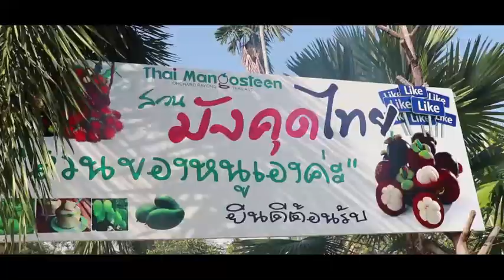ฟินเว่อร์!! อิ่มพุงกางบุฟเฟ่ต์ผลไม้ @ระยอง | PROMOTEเดลินิวส์สุดสัปดาห์ อาทิตย์ 26 พ.ค.62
เดลินิวส์สุดสัปดาห์ อาทิตย์นี้ พาไปเที่ยวชมสวน กินผลไม้อิ่มจนพุงกาง สไตล์บุฟเฟ่ต์ ที่สวนผลไม้ชื่อดังในจังหวัดระยอง ได้แก่ สวนมังคุดไทย (ลุงปัญญา) / สวนประสมทรัพย์ / สวนสุภัทราแลนด์ และสวนมะม่วงป่าที่บ้านเนินอ้อมตะวันรีสอร์ท

ติดตามรายการเดลินิวส์สุดสัปดาห์ ตอน "ตะลุยกินบุฟเฟ่ต์ผลไม้ Unseen สวนมะม่วงป่า@ระยอง" ได้ในวันอาทิตย์ที่ 26 พฤษภาคม 2562 เวลา 09.00 น. ทางช่องยูทูป Dailynews Live-TH และทางเว็บไซต์